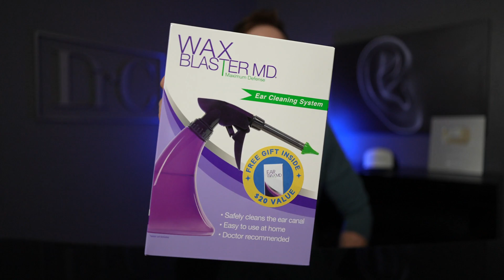Leading Cause of Tinnitus?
Leading Cause of Tinnitus?  Dr. Cliff Olson, Audiologist and founder of Applied Hearing Solutions in Phoenix Arizona, discusses if earwax is causing your tinnitus and what you can do to remove it yourself to get rid of the tinnitus.